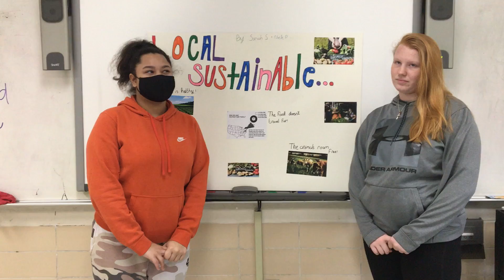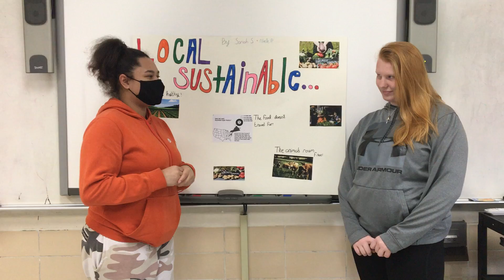Noelle Prine, Sariah Seals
Celebration of learning food chain presentation